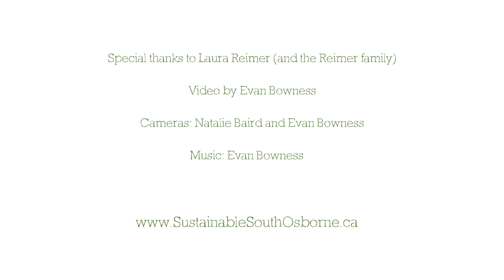Intergenerational learning at the People Garden w. Laura and family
Sustainable South Osborne is full of people who care about the land.

This  video is part of a series featuring some of these 'Urban Agrarians' sharing their knowledge and experience working towards Sustainable South Osborne's goal to foster a culture of sustainability and resilience in the community.